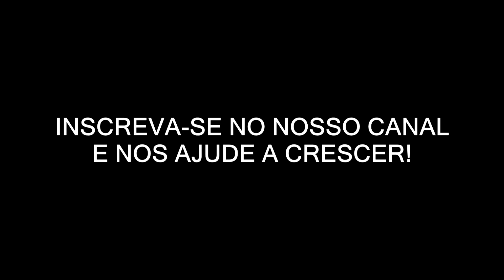SÓ IMITAÇÕES SENSACIONAIS DO ROBSON BAILARINO E RENÊ NO TICA | CORTES DO CF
Prepare-se para se divertir com um corte exclusivo e se surpreender com um espetáculo de imitações incríveis apresentado por dois artistas extraordinários, Robson Bailarino e Renê. No Podcast do Tica, esses talentosos comediantes levam a arte da imitação a um nível totalmente novo, proporcionando momentos de riso e entretenimento inesquecíveis.
certamente vai deixar você querendo mais. Este é um show que você não pode perder!

PREPARE SUA PIPOCA SENTE NO SOFÁ DA SALA E